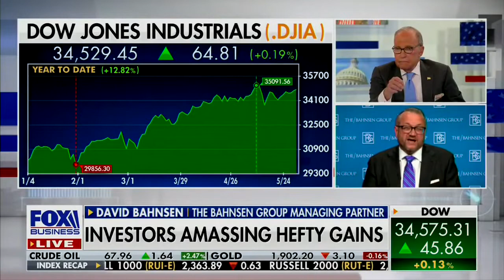David L. Bahnsen on FOX's KUDLOW - Cyclical vs. Non-Cyclical Stocks